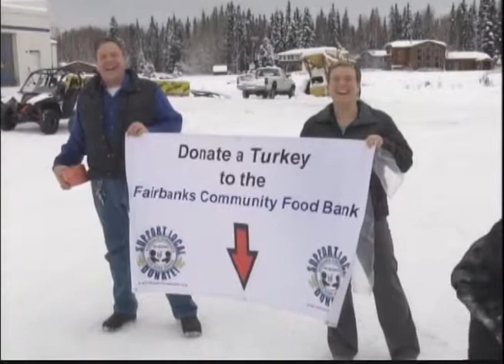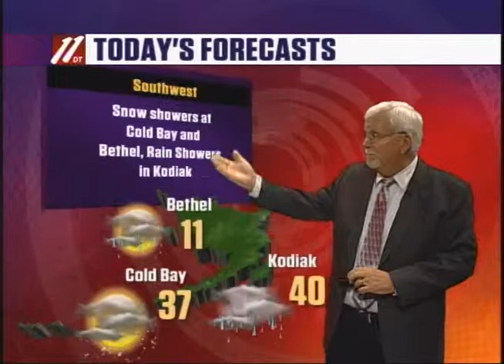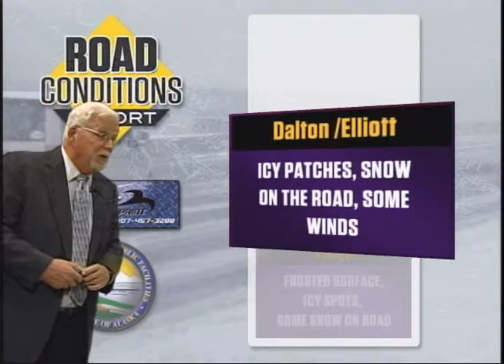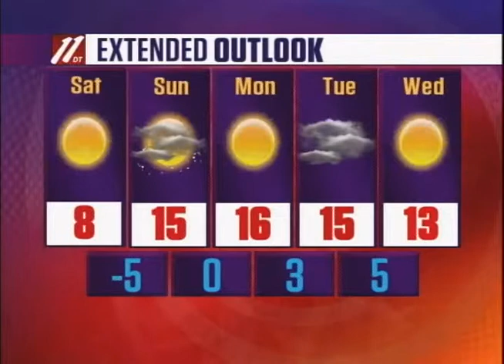Fbx Evening News, 12-11